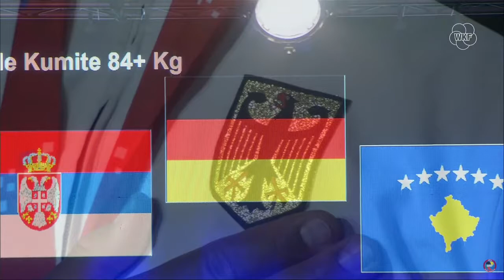Medal Ceremony | Male Kumite 84+ Kg | 56th EKF Senior Championship 2021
1st Place : Horne J. (GER)
2nd Place : Bitevic S. (SRB)
3rd Place : Tzanos G. (GRE)
3rd Place : Nishevci H. (KOS)